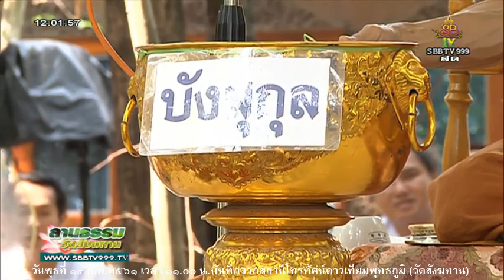วันพุธที่ ๑๔ ก.พ.๒๕๖๑ เวลา ๑๑.๐๐น. พระอ.พงษ์ศักดิ์ สีละเปโม วัดสังฆทาน